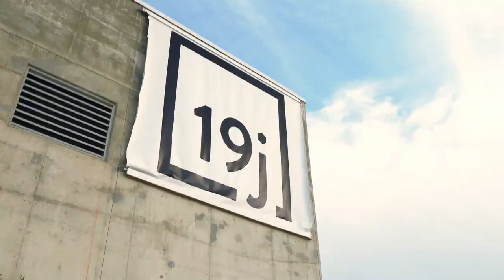Best of Sacramento: Meet Davron Abzalov and Let's Talk Downtown Sacramento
Best of Sacramento:  Meet Davron Abzalov and Let's Talk Downtown Sacramento.  Let me introduce you to a friends and fellow realtor Davron who will go over how expensive Midtown Sacramento living can be.  He also talks about his favorite food places, gyms and basically his top spots in Midtown.  If you are the best of Sacramento then reach out we would love to feature you!

Find out what is currently for sale before anyone else does!!  Right Here ➡️

✅Purchase my #1 Book on Marketing on Amazon Right Here!

✅Find Out How Much Your Sacramento Home is Worth Right Here ➡️

FACEBOOK PAGE — I do weekly Facebook Live Streams on this

QUESTION — Have a question about the Real Estate or the Sacramento Housing Market? Post in the comments section of this video!

Mark McDonough
DRE#02016066
Coldwell Banker

Mark McDonough
DRE#02016066
Coldwell Banker